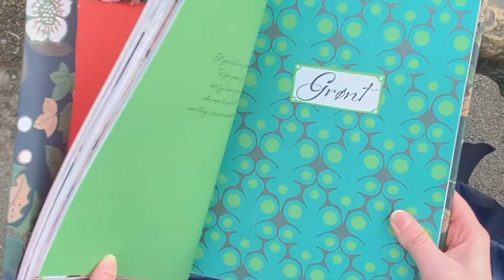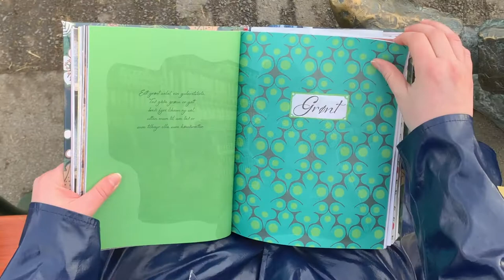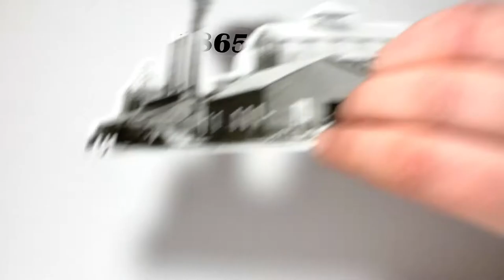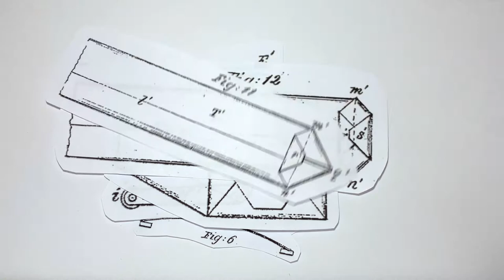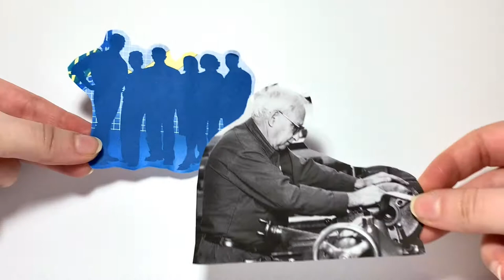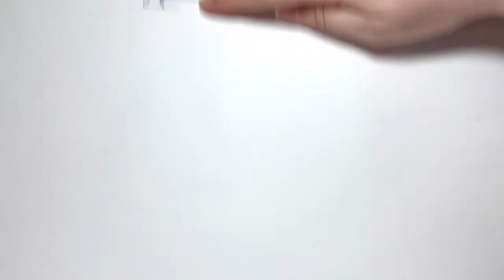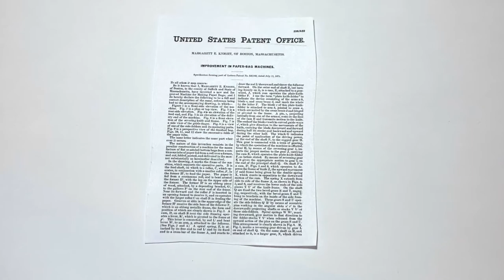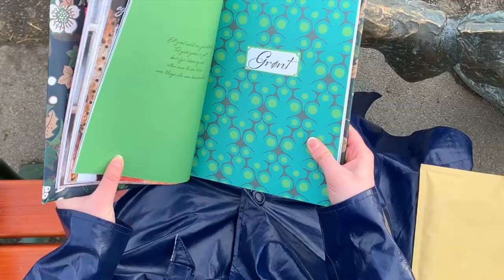Margaret E Knight Invents a Machine to Make Flat-bottomed Paper Bags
Add English subtitles by pressing the CC icon in the bottom right of the video player.